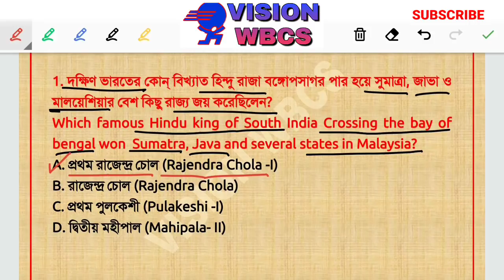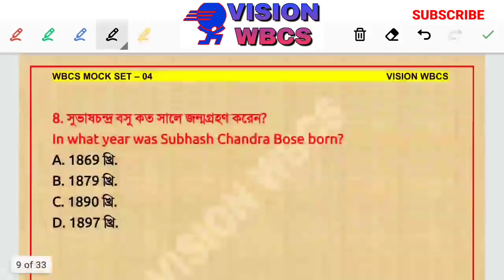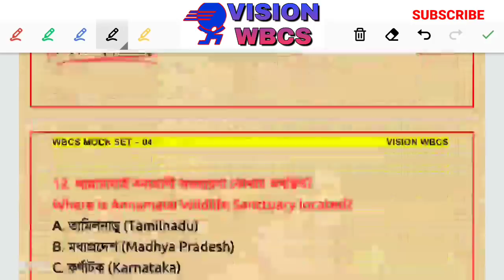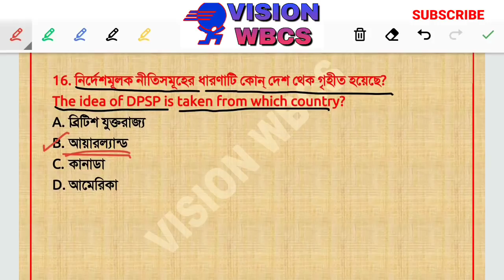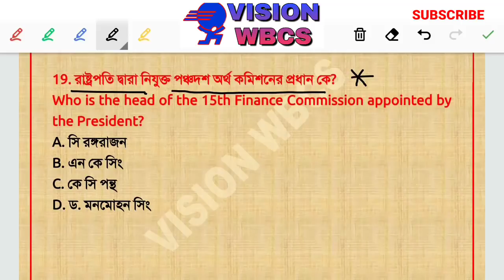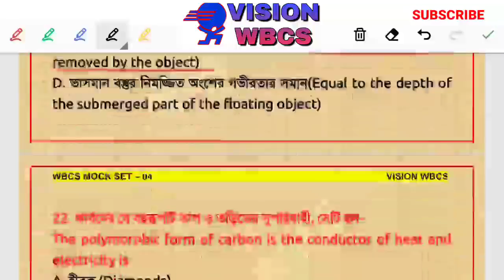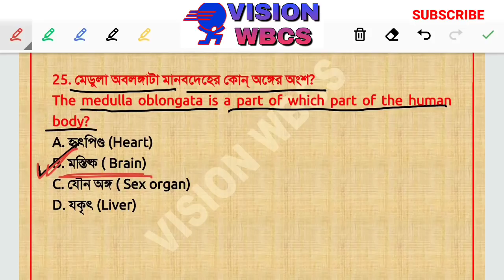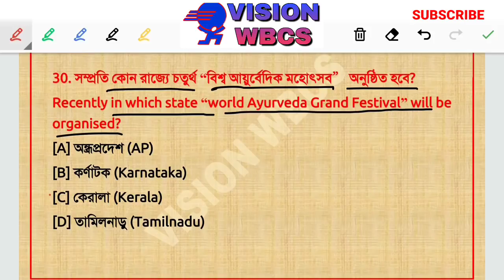Target WBCS 2021: Preliminary Mock [Set-04] By VisionWBCS || WBCS2021